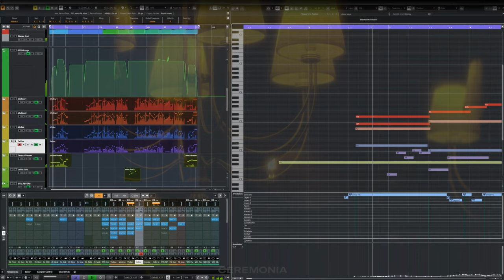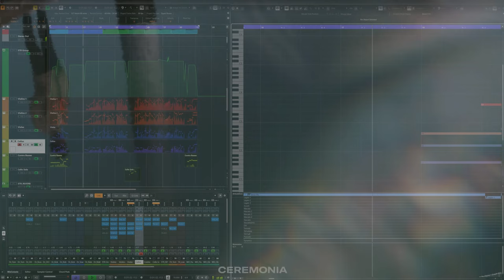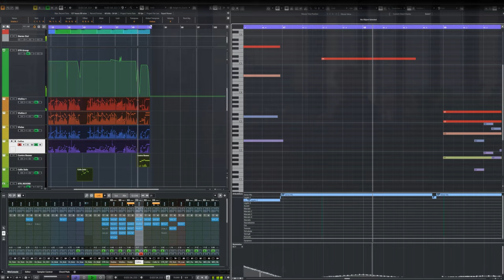[Realistic MIDI Orchestra] M.C THE MAX - 너의 흔적(In Dreams) 데모 가이드버전 최초 공개!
KPOP legend group M.C the MAX🏆 dropped their new album 'Ceremonia' today!
We participated in orchestration for the Title track '너의 흔적(In dreams)'.

This is a demo project before released, and you'll be able to see how a realistic midi orchestra arrangement can affect the fix rate of the demo song!

After the song was fixed and trimmed overall, Yung string's recording made it perfect!

On March 27, 2021, at 4pm(GMT+9), we will be doing YouTube live streaming with details of this project. We want to communicate with you. Let's have fun together!

[Credit]
Composed by 김창락, 김수빈, 조세희
Arranged by 김창락, 김수빈, 권수현, 강민훈
String Arranged by Minhun Kang @AimStrings
Orchestrated by Soohyun Kwon @AimStrings
String Performed by Yung String(융스트링)

Work with us!